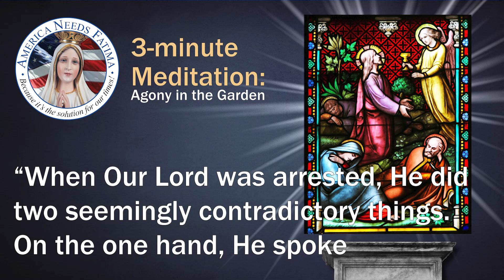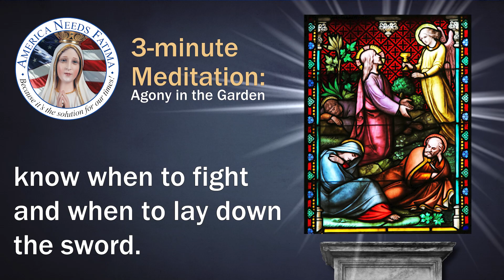Agony of the Garden — The Suffering of Jesus Christ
Agony of the Garden — Suffering of Jesus Christ

Hello everyone, and welcome to America Needs Fatima’s 3-minute Meditation, a special short-video segment where you and I will take about three minutes out of our day to meditate on a special piece of Catholic wisdom. Today’s meditation will be on the Agony in the Garden.

This meditation is important because it highlights the undeniable goodness of Our Lord.

“When Our Lord was arrested, He did two seemingly contradictory things. On the one hand, He spoke in such an authoritative voice that His listeners fell to the ground. On the other hand, He stooped to pick up Malchus’ ear, severed by Peter’s sword, and reattached it to the man’s head. He Who terrified also consoled. The same One Who speaks forcefully replaces the severed ear. Is there not some teaching here?

Our Lord is always infinitely good. He was good to those who sought Him that night as Jesus of Nazareth, and also good when replacing Malchus’ ear. If we desire to be good, we should learn to imitate Our Lord’s goodness. We should learn from Him that there are moments when it is necessary to know how to energetically hurl the enemies of the Faith to the ground, as well as to know when it is necessary to show compassion to those who want to hurt us.”

Prof. Plinio Corrêa de Oliveira reflects on Jesus’s healing of the ear of Malchus. Our Lord was no stranger to rebuking those who attacked Him, but here during His Agony He shows us we must know when to fight and when to lay down the sword.

So too at Fatima Our Lady came to warn that God would punish the world for its crimes by means of war, hunger, and persecution. But Our Lord was compassionate. He would not punish if Our Lady’s requests were carried out. Sadly, they were not, and this is why we must continue to pray and make reparation for the sins of the world.

Thanks again for joining me in meditating on the Agony in the Garden. May God bless you and Mary keep you. Talk to you all again soon.